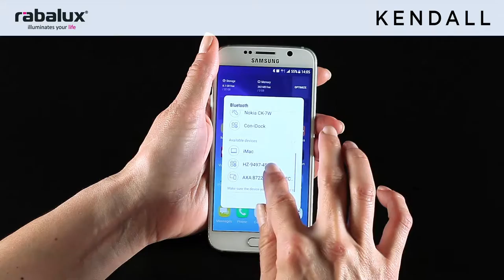Rabalux 4534 Kendall LED smart decor lamp with speaker (EN)